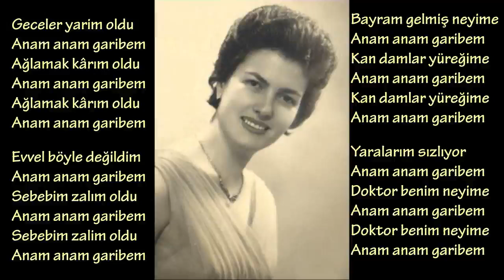Saniye Can Geceler Yarim Oldu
Yöresi : Şanlıurfa
Kaynak Kişi : Cemil Cankat
Derleyen : Plaktan yazıldı

Notaya Alan : Emin Aldemir

Geceler yarim oldu (anam anam garibem)
Ağlamak kârım oldu (anam anam garibem)
Evvel böyle değildim (anam anam garibem)
Sebebim zalım oldu (anam anam garibem)

Bayram gelmiş neyime (anam anam garibem)
Kan damlar yüreğime (anam anam garibem)
Yaralarım sızlıyor (anam anam garibem)
Doktor benim neyime (anam anam garibem)